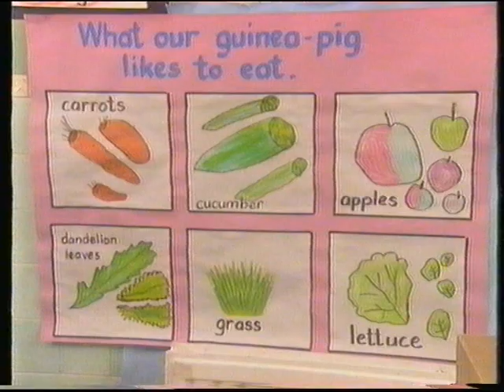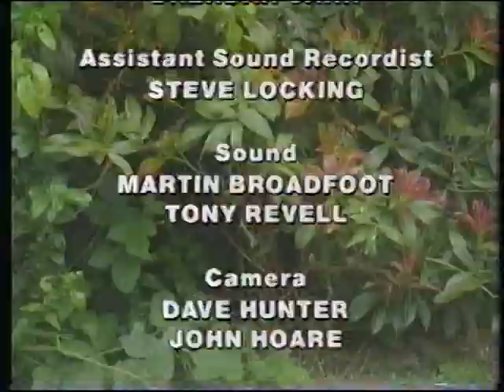Think about Science - Guinea Pigs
An episode of the BBC Education drama series 'Think About Science' from the early 1990s.